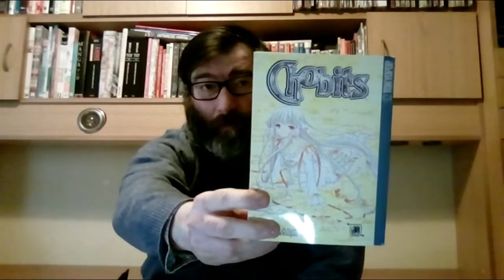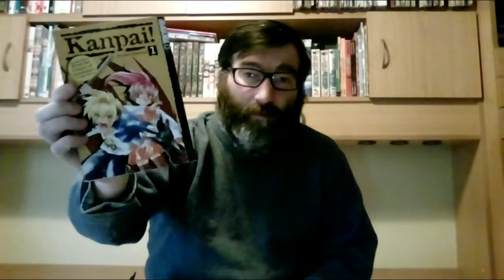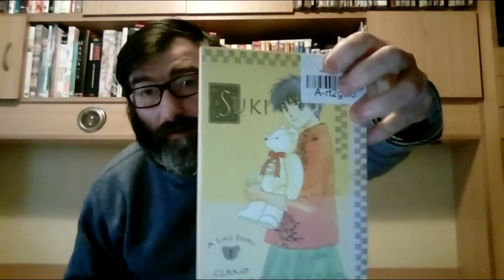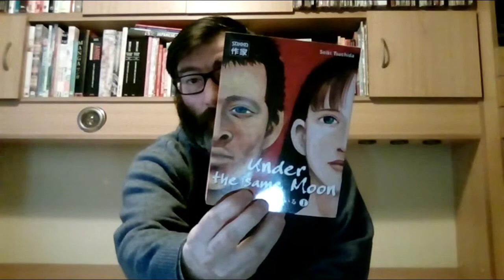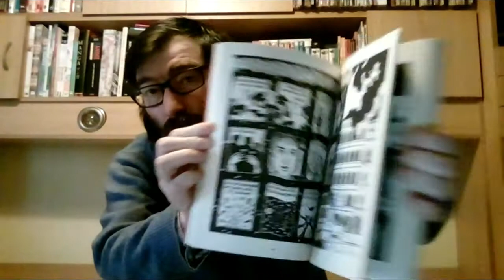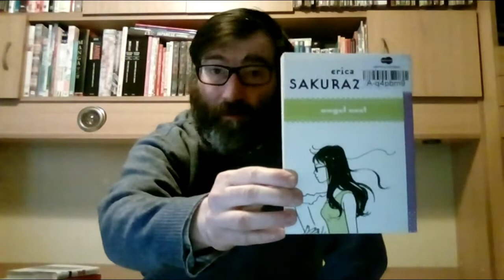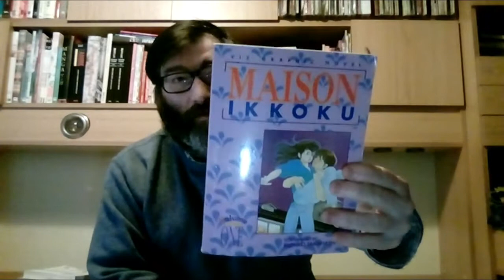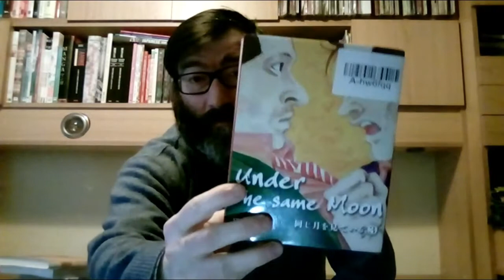[UNBOXING] : LIVROS | JAN'18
E aqui está o primeiro UNBOXING de 2018 com livros da Awesomebooks e mais umas comprinhas e ofertas ^_^

Ficam os links para o Goodreads ou para o meu site no caso de ter escrito a review:

* Kanpai!

* Chauds, Chauds, Les Petits Pains!

* D E S A F I O    M A N G A    2 0 1 8 *